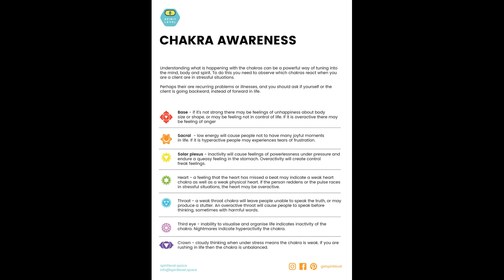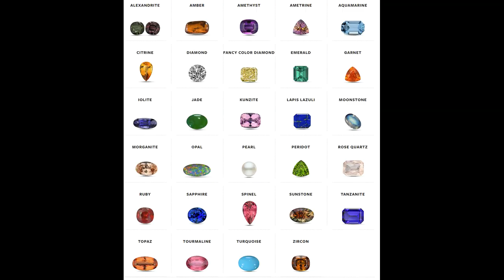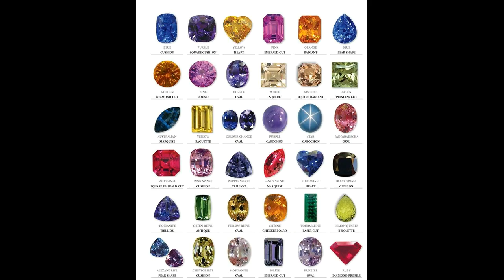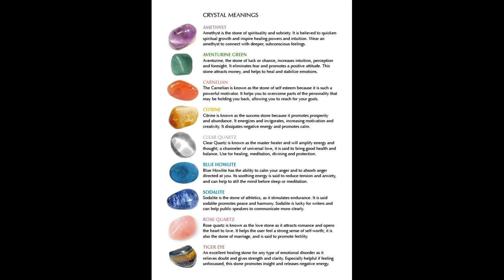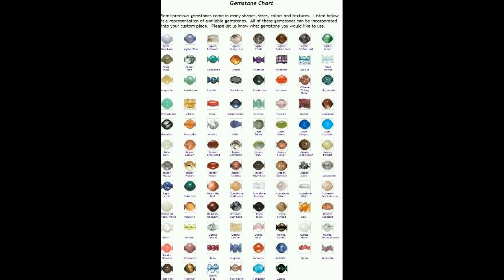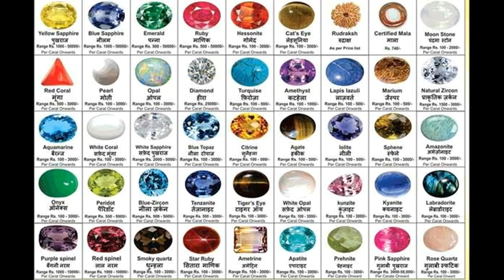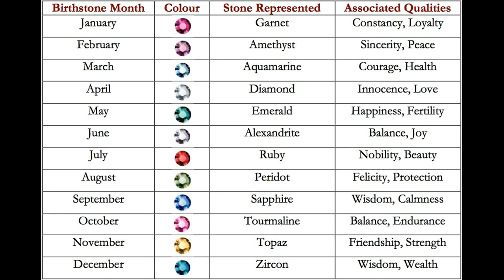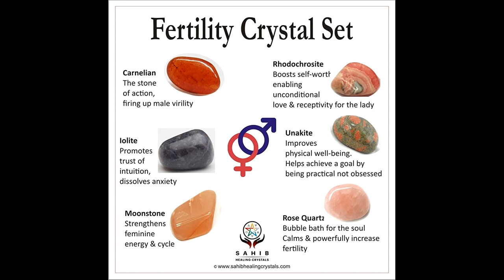GemStones for 12 Raasi (Mesham to Meenam) | JD Gems & Rings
1. Mesha Rashi – Aries
Coral, Ruby, Diamond, and Onyx.
These stones reduce the evil effects of Kuja Dosha.
The suitable time for wearing it is Tuesday.
Life Stone:  Coral, 3 Carats, Gold or Silver,  ring finger.
Lucky Stone:  Ruby, 2 Carats, Gold,  ring finger.
Bagya Stone:  Yellow Sapphire, 2 carats, Gold,  index finger.

2. Vrisha Rashi – Taurus
Diamond, and their sub gemstone is Opel.
It reduces the evil effects of Sukra.
They will possess financial and domestic happiness after wearing stones.
The suitable day for wearing the ring is Friday.
Life Stone: Diamond, 1 Carat, Gold or silver in middle finger.
Lucky Stone: Emerald, 1.5 Carats, Gold,  ring or little finger.
Bagya Stone: Blue Sapphire, 2 Carats, Gold,  middle finger.

3. Mithun Rashi – Gemini
Emerald, sub gems are Firoz and Onyx.
It reduces the negative effects of Budh.
It helps for the development of business, peace of mind and guards the health.
The suitable day for wearing the Gem is Wednesday at the time of sunrise.
Life Stone: Emerald, 1.5 Carats, Gold,  ring or little finger.
Lucky Stone: Diamond, 1 Carat, Gold or silver in middle finger.

4. Kark – Cancer
Wear Pearl as its major gemstone mainly.
It reduces the negative effects of Chandra Graha.
It produces peace of mind and controls mental tension.
The suitable day for wearing the ring is Monday at the time of sunrise.
Life Stone: Pearl, 2 Carats, Silver,  ring finger.
Lucky Stone: Coral, 3 Carats, Gold or Silver,  ring finger.

5. Simha – Leo
Ruby.
It reduces the negative effects of Ravi Graha Dasa.
It produces financial gain from the father and safeguards the health of the natives’ father. It produces good health.
The suitable day for wearing the ring is Sunday at sunrise time.
Life Stone: Ruby, 2 Carats, Gold,  ring finger.
Lucky Stone: Yellow Sapphire, 2 carats, Gold,  index finger.
Bagya Stone: Coral, 3 Carats, Gold or Silver,  ring finger.

6. Kanya – Virgo
Green Sapphire, Emerald or Nix.
It reduces the negative effects of Budha and develops financial improvement and guards health.
The suitable day for wearing the ring is Wednesday at Sunrise time to the little finger.
Lucky Stone: Blue Sapphire, 2 Carats, Gold,  middle finger.
Bagya Stone: Diamond, 1 Carat, Gold or silver in middle finger.

7. Tula – Libra
Diamond, Opel.
It reduces the negative effects of Sukra Graha Dasha.
It invokes good health and immense wealth.
The suitable day for wearing the gem is Friday at the time of Sunrise.
Bagya Stone: Emerald, 1.5 Carats, Gold,  ring or little finger.

8. Vrischika – Scorpio
Coral, Loc Onyx.
It reduces Kuja Dasa.
It drives away any negative vibrations that may come to the wearer.
The best day for wearing the gem is Tuesday at sunrise time and one should wear it to ring finger only.
Bagya Stone: Pearl, 2 Carats, Silver,  ring finger.

9. Dhanush – Sagittarius
Wear Yellow Sapphire, Topaz.
It reduces the Guru Graha Dasa and helps the wearer to increase finance and good progress in education.
The suitable day for wearing the gem is Thursday.
Life Stone: Yellow Sapphire, 2 carats, Gold,  index finger.
Bagya Stone: Ruby, 2 Carats, Gold,  ring finger.

10. Makara – Capricorn
Blue Sapphire, Blue Spinal.
It reduces Saturn’s negative effects and guards health and wealth and increases longevity.
Saturday at sunrise time and left-hand second finger.
Life Stone: Blue Sapphire, 2 Carats, Gold, middle finger.
Lucky Stone: Diamond, 1 Carat, Gold or silver, middle finger.

11. Kumbha – Aquarius
Turquoise, Cats eye.
It overall helps to dispel the negativity bestowed by the adverse planetary transits, get rid of negative thoughts, evil eye and improve financial crisis, and help from common diseases.
Saturday at sunrise time and left hand on the second finger.
Bagya Stone: Diamond, 1 Carat, Gold or silver, middle finger.

12. Meena – Pisces
Yellow Sapphire, Topaz, Citrine.
It reduces the negative effects of Guru Graha Dasa.
It usually increases well in business, education, and spiritual affairs.
Thursday at Sunrise time.
Life Stone: Yellow Sapphire, 2 carats, Gold, dex finger.
Lucky Stone: Pearl (Moti), 2 Carats, Silver, ring finger.